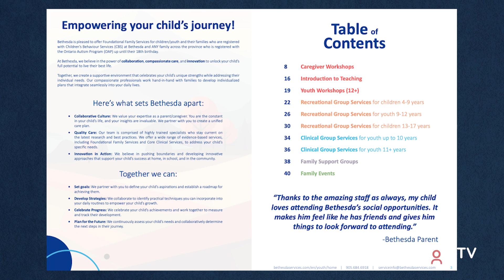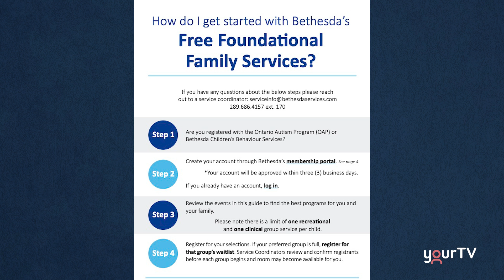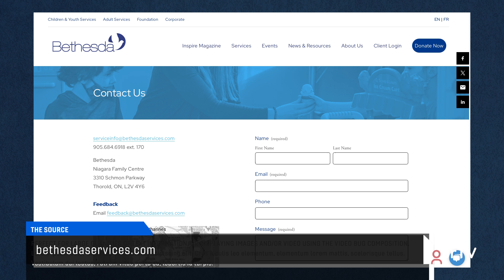Bethesda Services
Kendra Finlay, Clinical Supervisor at Besethda Services, visited Anthony on The Source recently to talk about just some of their services, including the Superstar Program, free programs offered virtually, Children Behavioral Services, and ACT - Acceptance and Commitment Training.

Bethesda inspires, encourages and empowers children, youth, and adults with intellectual and/or developmental disabilities, and their families, to live their best lives.